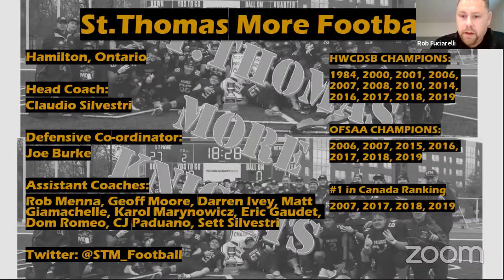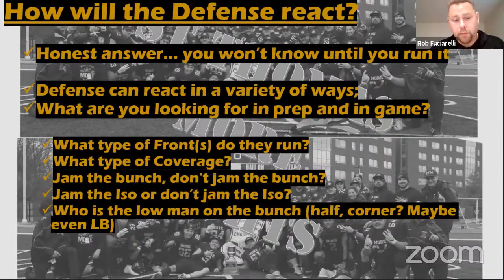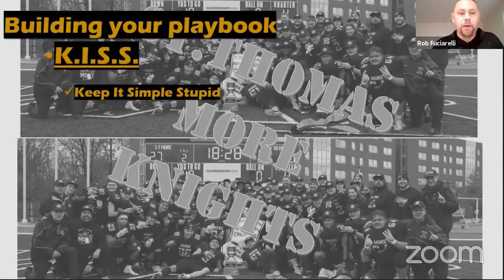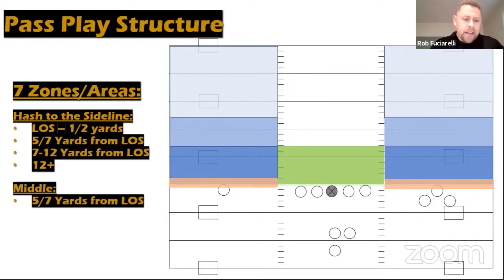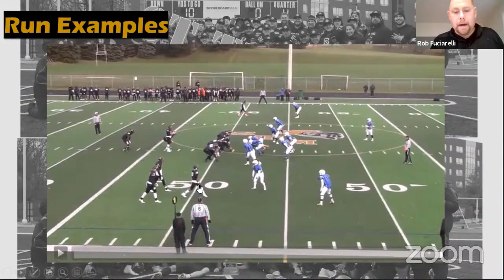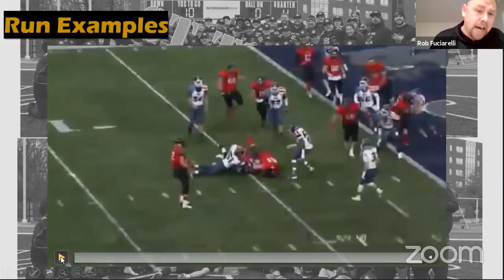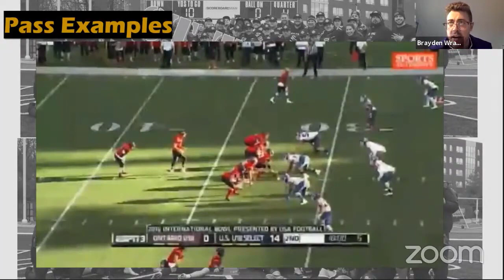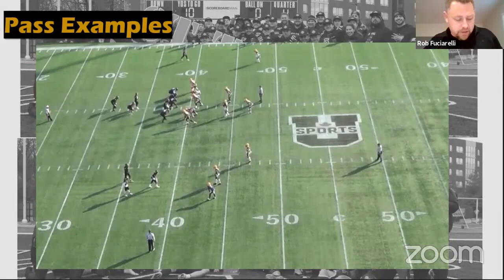Bunch formations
STM Knights OC Rob Fuciarelli did a fantastic live clinic for us last month on "Attacking High School Defenses with bunch formations. Include awesome game film examples, run and pass concepts and a variety of ideas of types of bunches to use, this is a tremendous clinic!